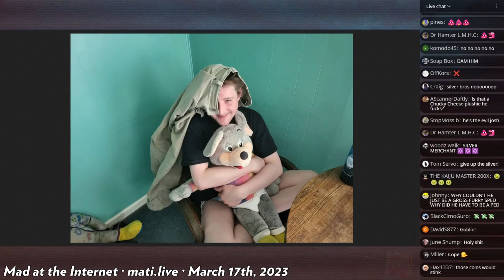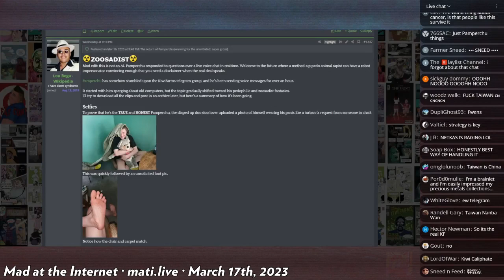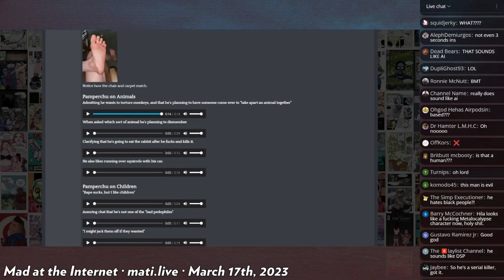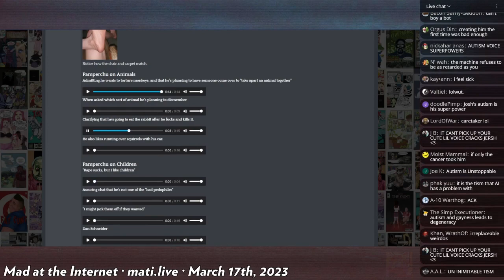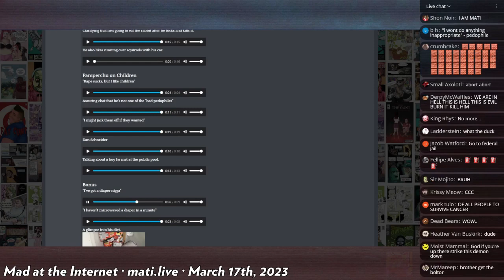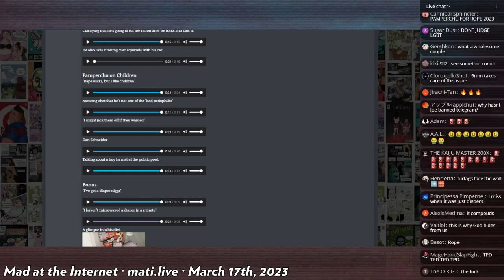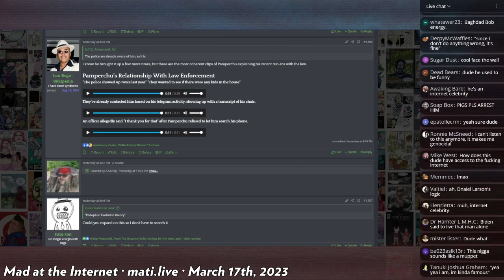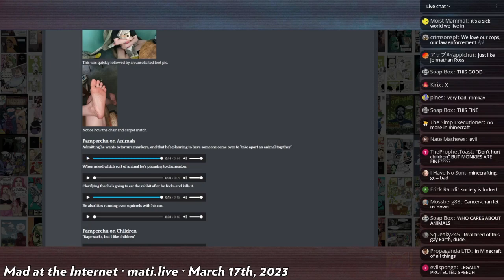the return of Pamperchu - Mad at the Internet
Pamperchu makes his great return much to everyone's chagrin.